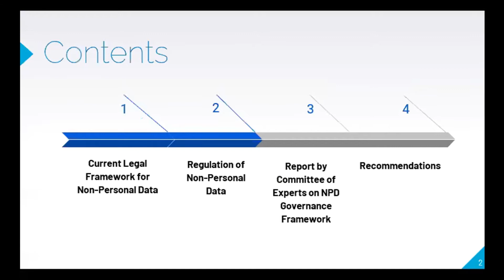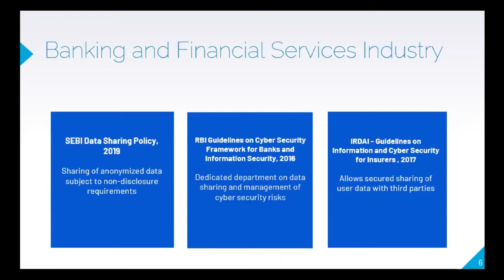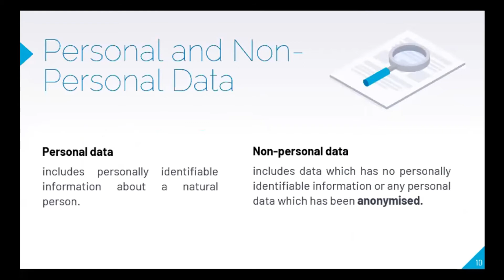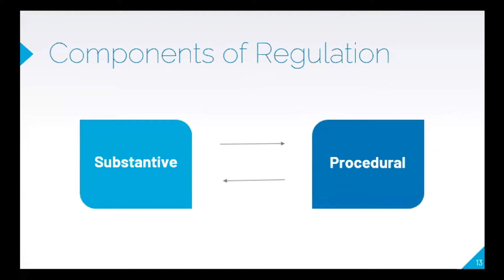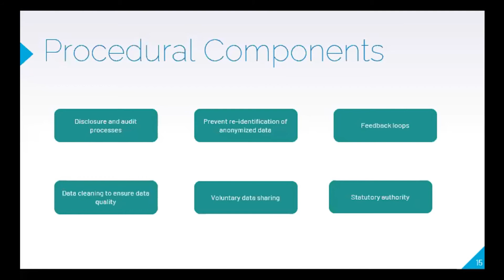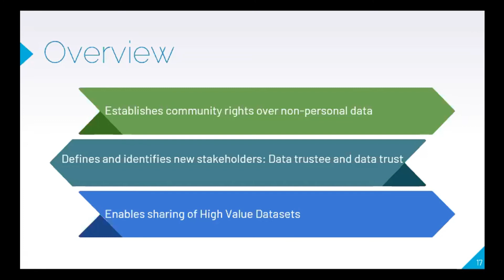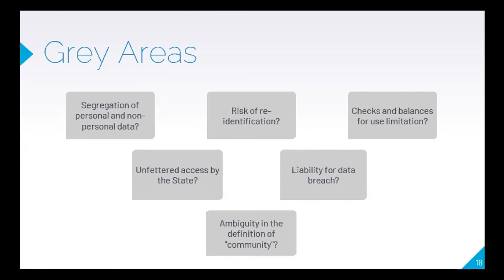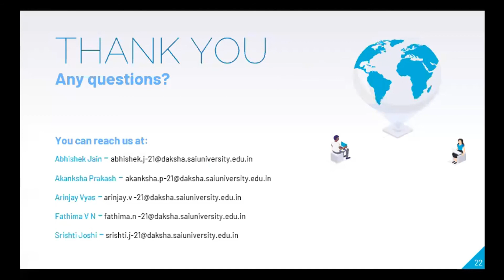Regulation of non-personal data - Daksha Conclave 2021 | Fellows' presentation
Here is our fellows'  presentation session on 'Regulation of non-personal data’ on Daksha Conclave 2021. Happy Learning!